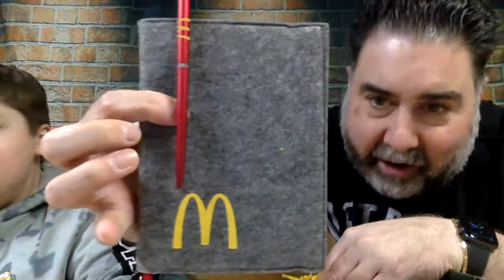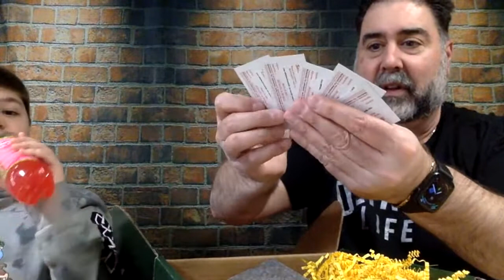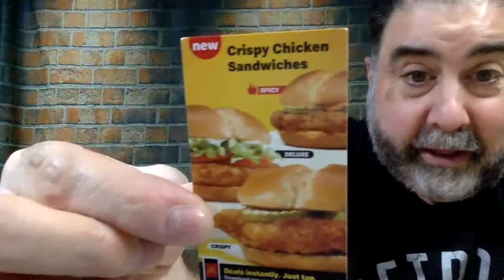NEW Whozeewhatzit LIVE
There is a NEW candy bar called the Whozeewhatzit that we will be trying LIVE tonight! Have you tried it yet?

Social Media -